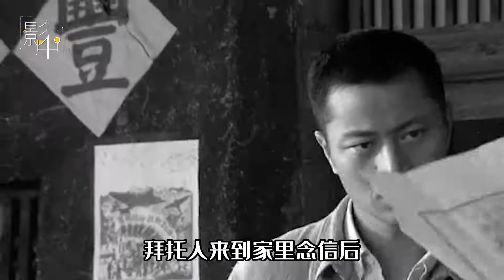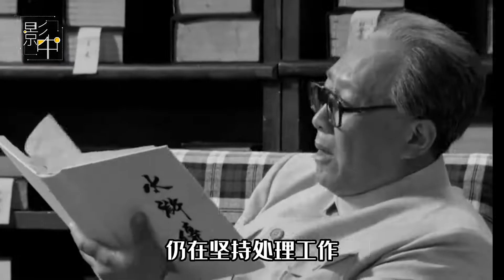毛泽东与表弟毛泽荣的故事